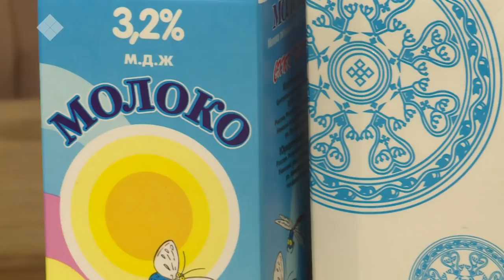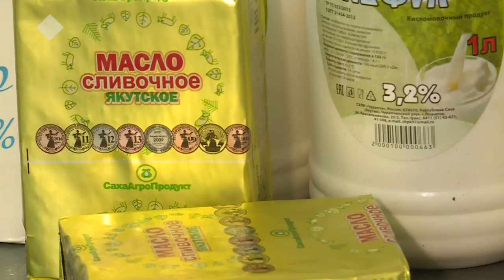«Асчыттар» биэриигэ: суруналыыс Николай Бястинов убаһа этин астаата (31.10.2019)